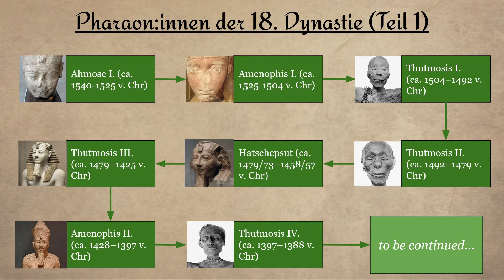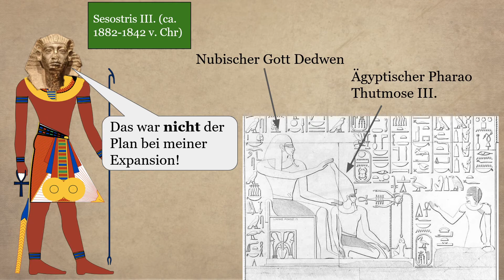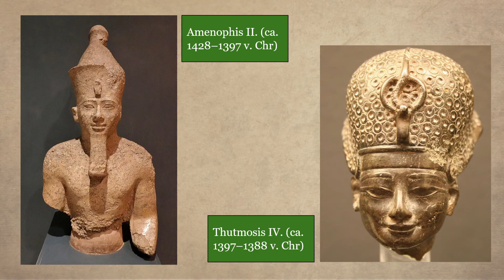DIE LETZTE MISSION! ~ Pharao #098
Die Mission startet bei 10:34.

Unser großes Pharao-LP nähert sich dem großen Finale! Doch bis dahin haben wir noch einiges vor uns.

Komm auf unseren Community-Discord, um Feedback zu geben, Updates zu erhalten und über Senf zu philosophieren